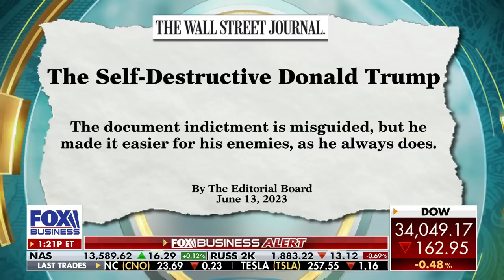This will be the GOP's challenge in 2024, says Hemmer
'America's Newsroom' host Bill Hemmer discusses a potential Kamala Harris presidency, her job performance, where RFK Jr. stands in the party and Trump's legal challenges.